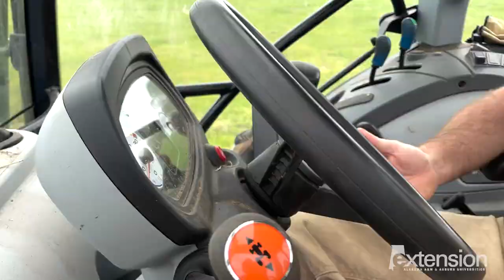Down to Earth: Water Resources